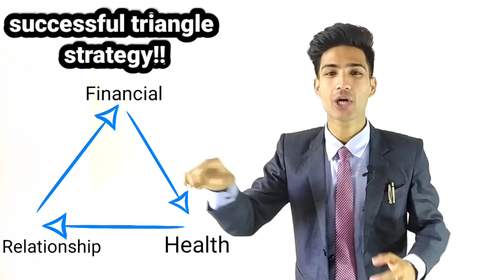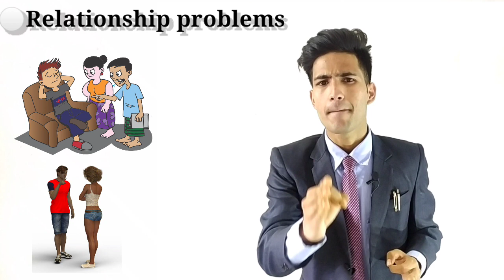Successful triangle strategy / कामयाबी का सिद्धांत Latest Motivational video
🔰 Successful triangle strategy 🔰

You need find out your first priority...
  This video shall be helping you to find your
Basic priorities the successful triangle strategy was one of the best mindset for me .
When i started my journey watch the video again then you will find deep things.

Warmth, stunning, Motivation always being here
Join with me